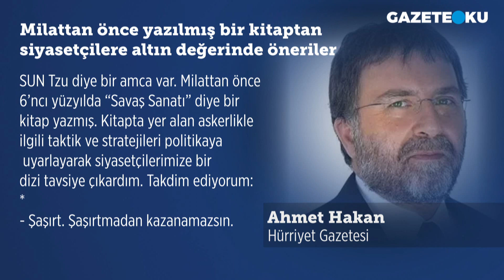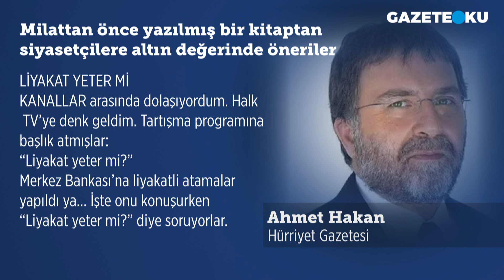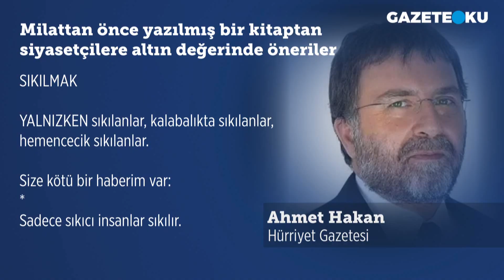CHP’DEN AYRILIP PARTİ KURMAK TUTAR MI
Hürriyet gazetesi yazarı Ahmet Hakan köşe yazısında Ekrem İmamoğlu'nun parti kurmasıyla ilgili ''ERDOĞAN ve arkadaşları ana gövdeden kopup parti kurdular. Sonunda da başarılı oldular. Bu örnekten yola çıkılarak.. Ekrem İmamoğlu’nun CHP’den ayrılıp farklı bir parti kurmasını teşvik edenler var. Teşvikçilere sesleniyorum: Vazgeçin bu işten. Ekrem Bey’in de başını yakmayın. Çünkü CHP’den ayrılıp parti kuran mümkün değil başaramaz'' dedi. Sizce haklı mı?

Merhaba,
Hergün...